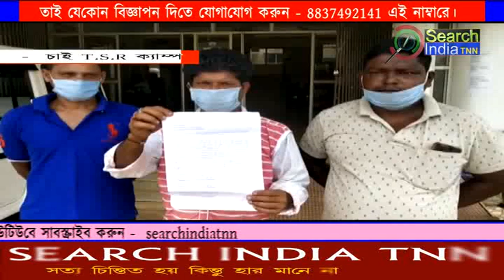চাই T.S.R ক্যাম্প